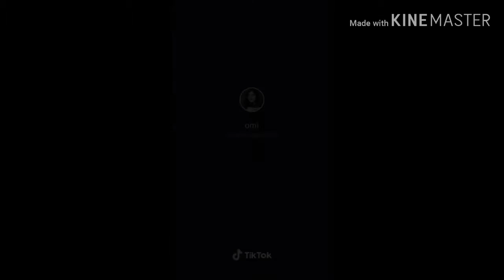সুন্দরী মেয়েদের পাগল করা ডান্স ।""""""""""""""""""""":""":""""":""/?